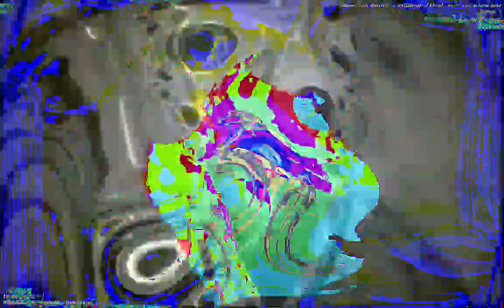[EPILEPSY WARNING] Movie 23 01 13 02h12m58s *Photosensitivity Warning*